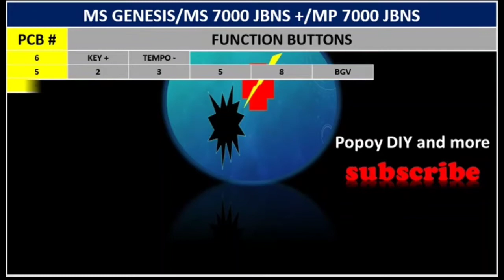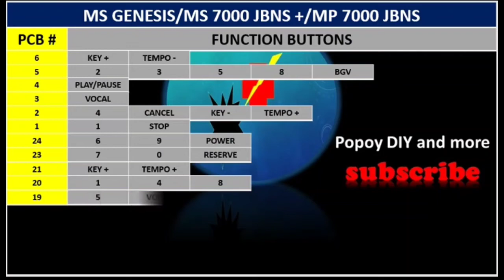Fast and Easy Wiring Guide - Ms Genesis/Ms 7000 JBNS +/Mp 7000 JBNS Videoke Wiring Guide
Karaoke machine wiring diagram Megapro plus/Megasound